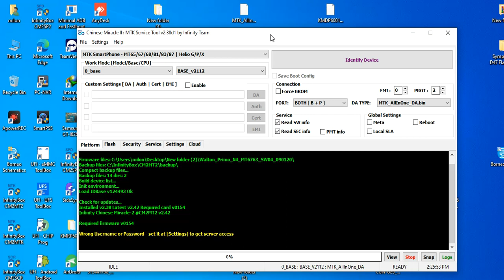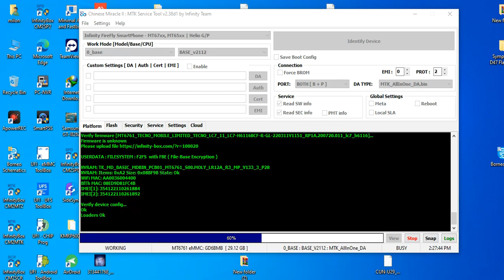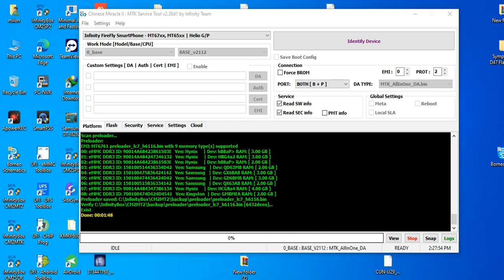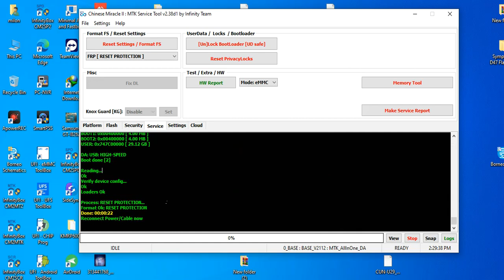Tecno Lc7 Frp Lock Reset Cm2 Dongle 100% Done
tecno
frp
google
android 11
infinix tool dl image fail
tecno frp bypass
tecno pop 7 pro frp bypass android 12
lock
tecno frp bypass android 11
tecno android 11 frp bypass
gsm
infinix
z3x pandora
all android 11 frp bypass
2022 frp unlock android 11
itel p651l
spark 7t
spark 7 pro
pouvoir 4
hot 7 pro
hot 9 pro
infinix x659
unlock
account
gmail
itel
tecno spark
tecno lc7 frp umt
tecno lc7 frp cm2
tecno lc7 frp bypass supprimer
tecno pouvoir 4 frp
tecno lc7 frp supprimer
tecno pouvoir 4 frp bypass android 11
tecno pouvoir 4
tecno lc7 frp bypass
tecno lc7 frp
tecno lc7
tecno pouvoir 4 frp bypass
tecno lc7 frp bypass android 11 2022
tecno lc7 frp bypass android 11
googleaccountbypass
tecno pova 4 frp bypass
pova 4 tecno
tecno pova 4 lg7n firmware flash file
tecno pova 4 firmware
tecno pova
flash tecno pova 4 firmware
how to flash firmware
tecno pova 4 flash file firmware
tecno pova firmware
how to flash tecno pova
gsmfirmwarephone
pandora box hash tag
gsm firmware phone
redmi frp bypass code
redmi frp bypass miui 11
mi y3 frp bypass youtube update
mi y3 frp bypass unlock tool
mi y3 frp bypass miui 11
mi frp bypass youtube update problem
mi frp bypass miui 13
mi frp bypass miui 12.5
mi 7 frp bypass 2022
mi 7 frp bypass youtube update
mi 7 frp bypass without pc
mi 7 frp bypass umt
mi 7 frp bypass miui 11
mi 7 frp bypass
tecno lc6a unlock
trcno android 9 frp bypass
tecno lc6 frp remove
clean frp lock techno lc6a
tecno lc6a reset frp
tecno frp android 9 2023
tecno pouvoir 3 remove google account
tecno pouvoir 3 air bypass google account
hios android 9 frp bypass
hios unlock frp
hios remove frp android 9
tecno lc6a frp remove
tecno lc6a google account lock bypass
tecno la6 8.1 flash file
tecno la6 customer care